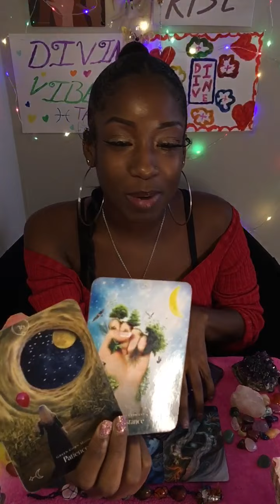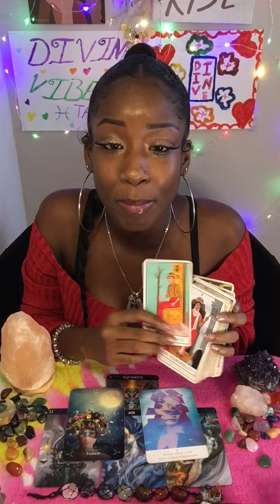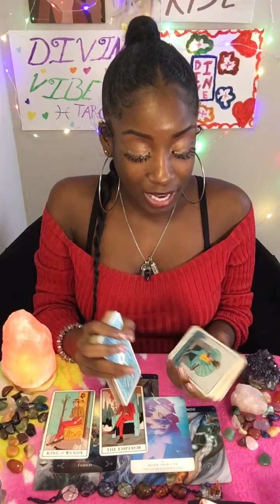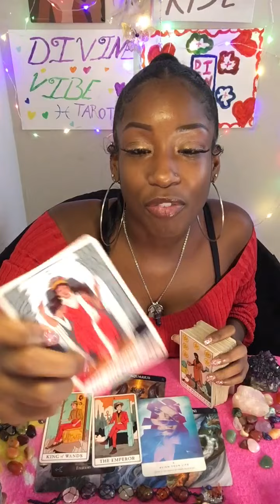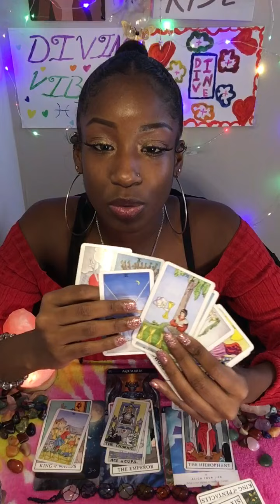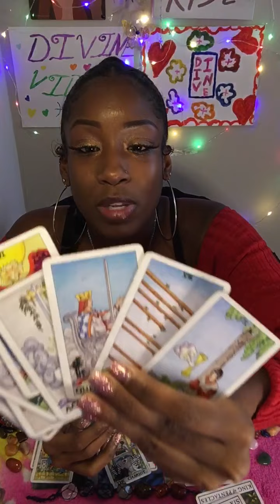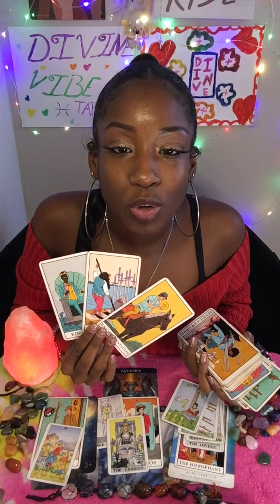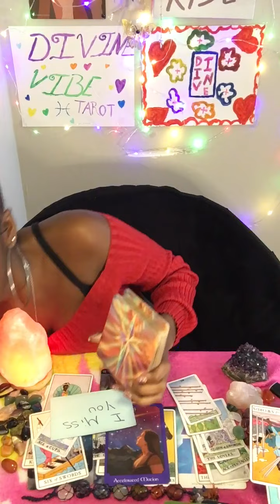PISCES TAROT💚“GEMINI, LIBRA, AQUARIUS” THEY’RE GOING THROUGH KARMA & TRULY MISSING YOU😩 RETURNING!